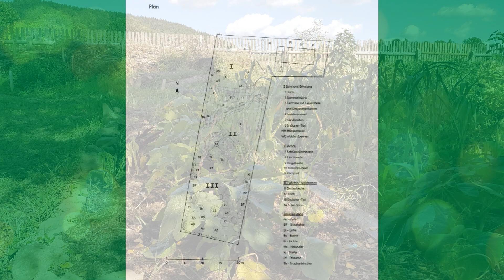Gespräch mit Stefan - Bunte Beete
Uns besuchte vor kurzem Stefan Bolanz mit seiner Familie. Mit Ihnen zusammen verbrachten wir  ein paar wunderbare Tage am See und im Garten.

In Annaberg (Erzgebirge) hat Stefan das Projekt "Bunte Beete" ins Leben gerufen und übt sich dort mit anderen in Permakultur und gemeinschaftlichen Gärtnern.

Dabei fing Stefan erst einmal an beim nächstgelegenen Projekt Procovita e. V. an mitzugärtnern.
Nachdem das Grundstück bei ihm in Annaberg gefunden war hat er Christian Skiba beauftragt ein Design für den Garten zu entwickeln.

Nachdem die ersten Mitstreiter gefunden waren wurde schnell klar, dass man Permakultur immer im Zusammenhang mit den aktiven Menschen betrachten muss. Ohne ein Gefühl von Gemeinschaft entstehen oft ungewollt Hierarchien in den Köpfen der Menschen.

Die Lösung bei "Bunte Beete" war eine Feuerstelle für gesellige Abende und regelmäßige Feste um nicht nur zu gärtnern, sondern ein "wir" Gefühl zu erwecken.

Wie sind  Eure Erfahrungen mit Gemeinschaftsgärten? Funktionieren sie? Was kann man noch machen um dieses "Wir" Gefühl zu bekommen?
Schreibt uns Kommentare ;)

Grüße,
Die Waldgeister

Und schau doch unbedingt mal auf unserer Homepage vorbei:
DieWaldgeister.de